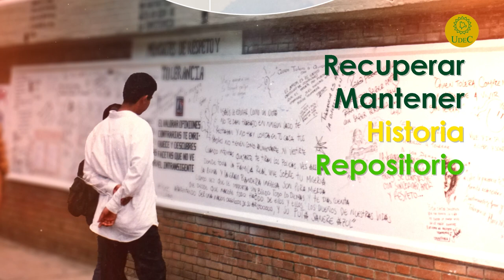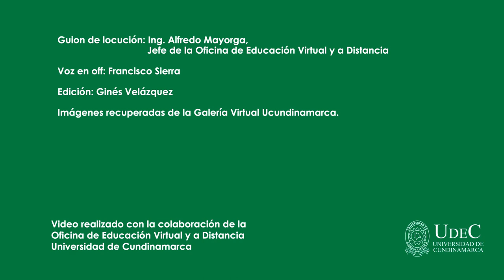Presentación de la Galería Virtual Ucundinamarca